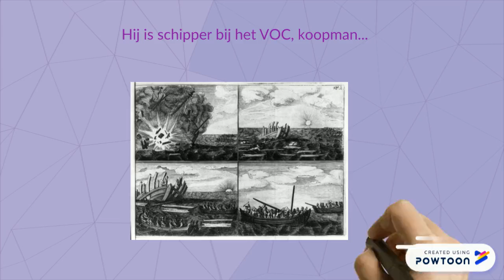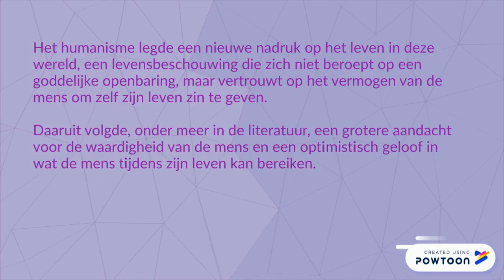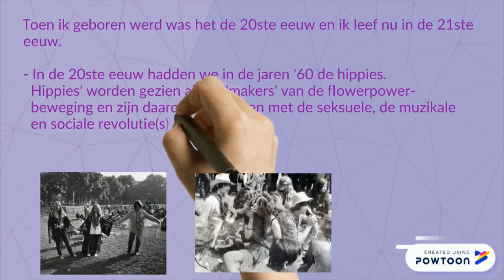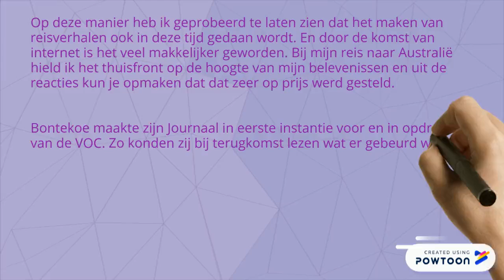Het Journaal van Bontekoe-Reisverslag van Karin